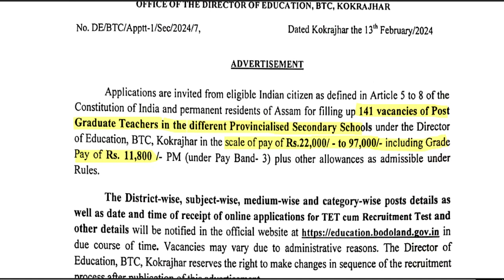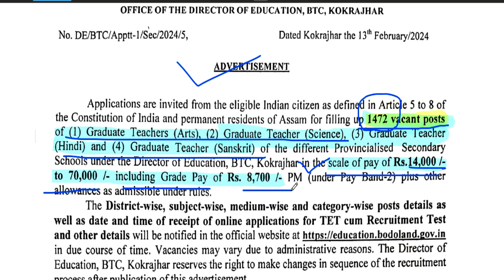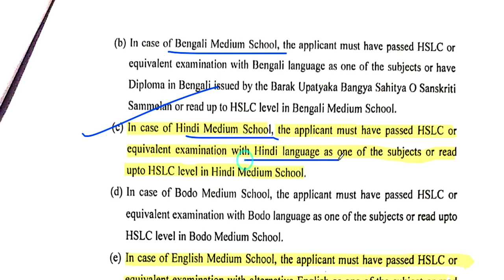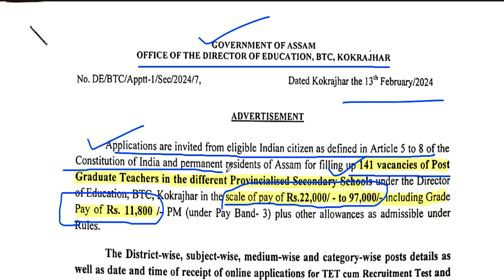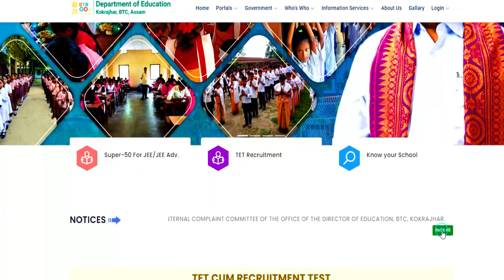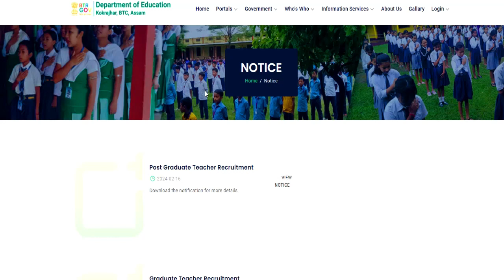DOE 🤩NEW 1613 PERMANENT GOVT TEACHERS VACANCY 2024 | GRADUATE/POST GRADUATE TEACHERS VACANCY